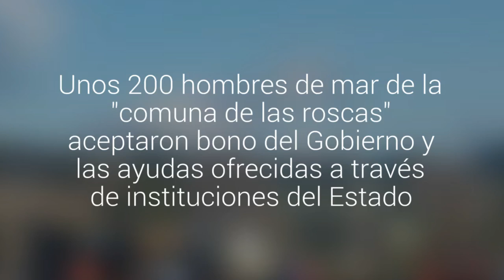Marea roja: macheros y recolectores de orilla depusieron la movilización en Chonchi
Unos 200 hombres de mar de la "comuna de las roscas" aceptaron bono del Gobierno y las ayudas ofrecidas a través de instituciones del Estado. El resto de los trabajadores del archipiélago sigue protestando.